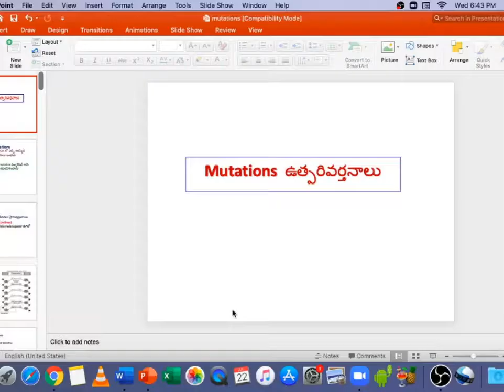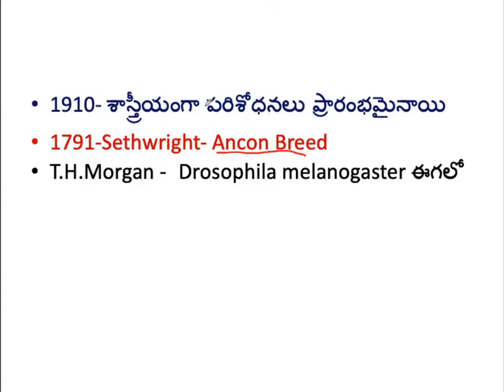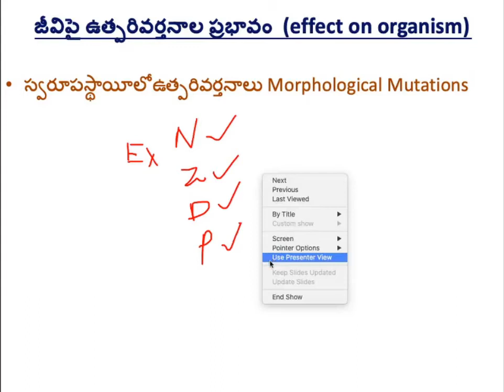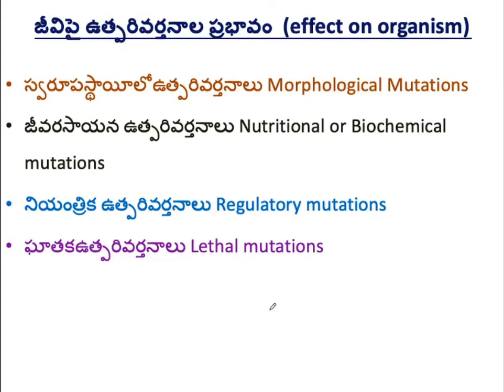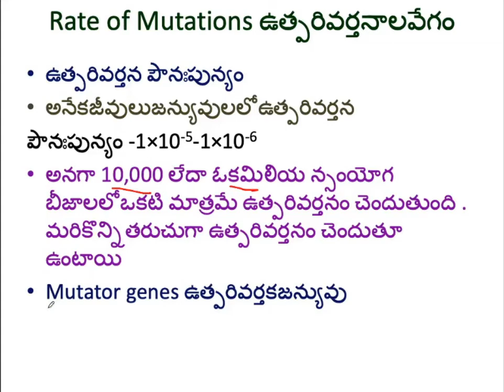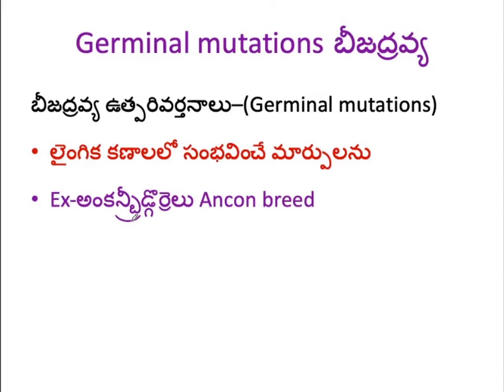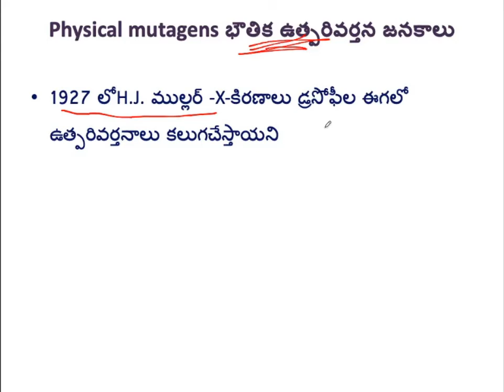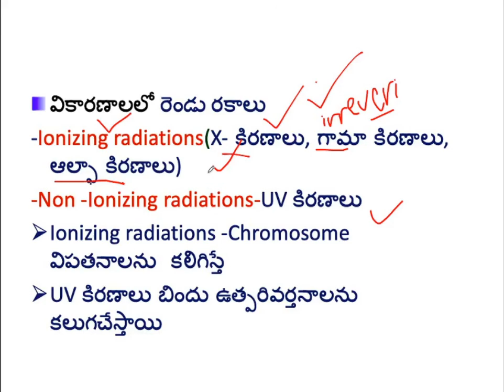Mutations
Mutation ;Introduction